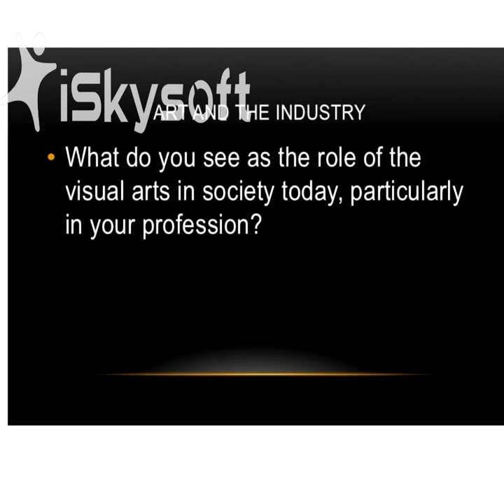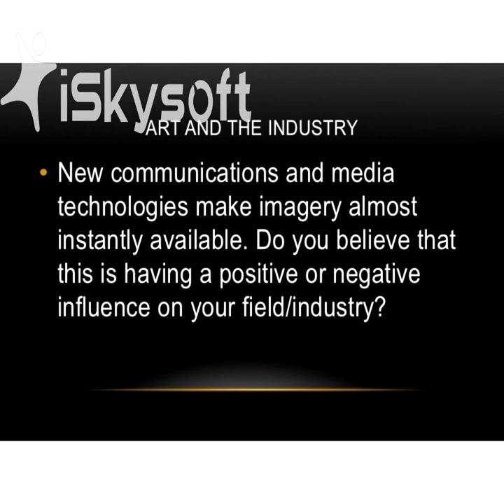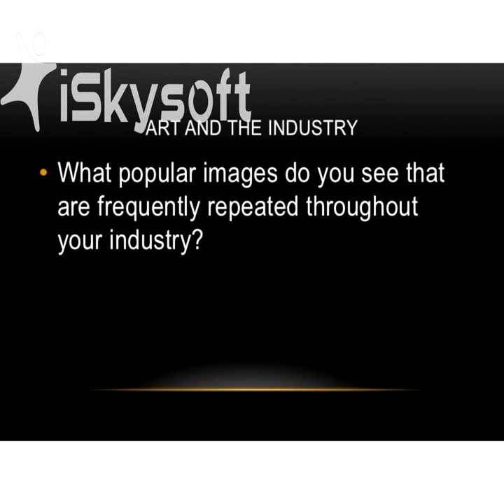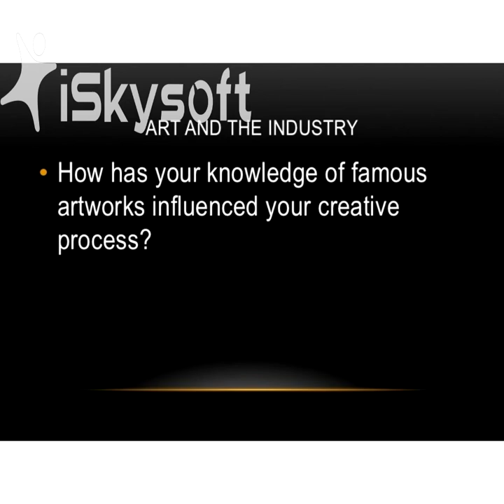Art in the Industry